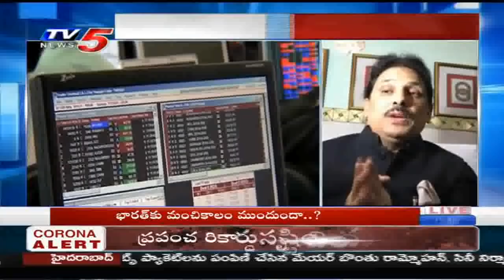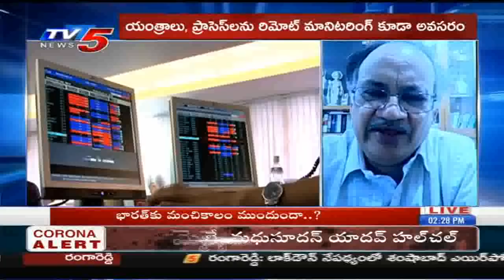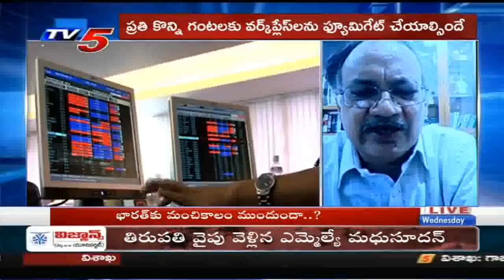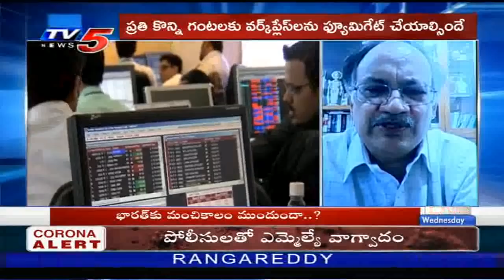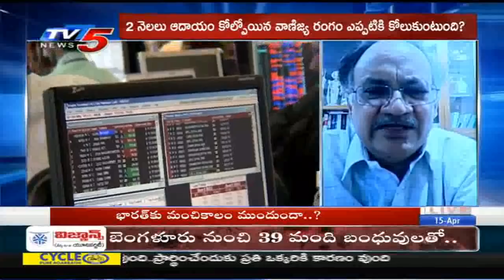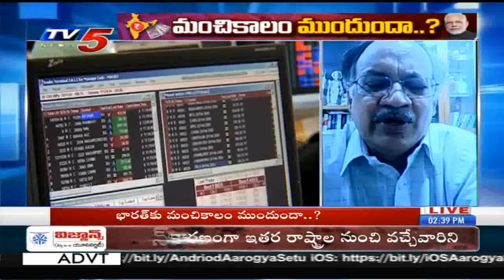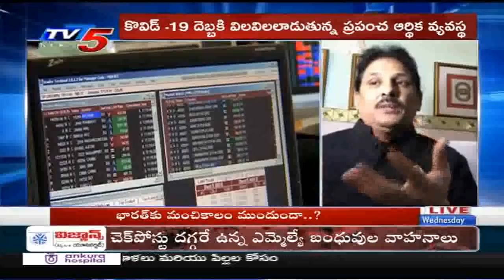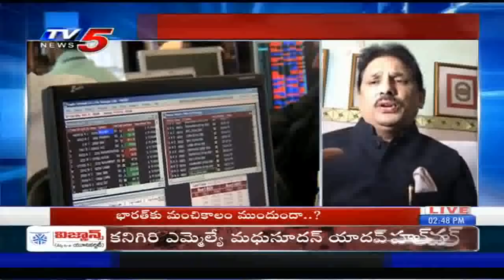మంచికాలం ముందుందా? కరోనా కంట్రోల్ అయ్యాక ఇండియా ఎకానమీ పరిస్థితేంటి? | Spl Disc. | 15th April 2020